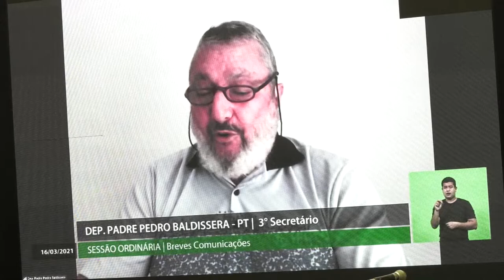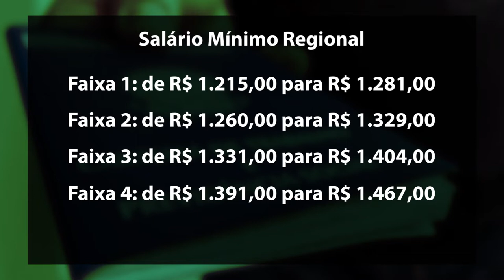É Notícia - Assembleia Legislativa aprova reajuste do salário mínimo regional - 16/03/21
Os deputados aprovaram em Plenário nesta terça-feira (16/03) o projeto de lei complementar que reajusta o salário mínimo regional de Santa Catarina em 5,45%, para quatro faixas salariais. Outras propostas também foram aprovadas na mesma sessão ordinária.